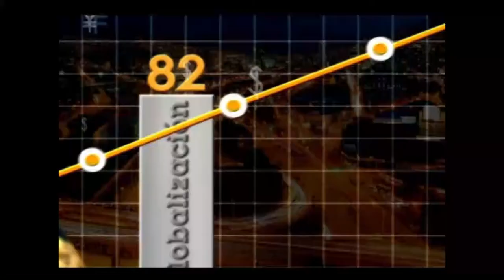Descubra la historia de éxito de Ismael Cala, la importancia de servir y meditar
Descubra la historia de éxito de Ismael Cala (@cala) y la importancia de servir. Junto con Paola Rueda (@paolaruedalopez).